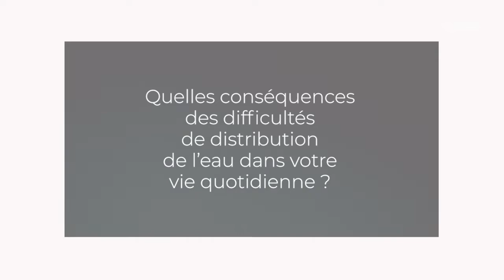Harry OLIVIER (Collectif citoyens Guadeloupe) - gestion de l’eau Outre-mer - CESE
Questions à M. M. Harry OLIVIER, représentant du Collectif citoyens Guadeloupe, entendu par la Délégation aux Outre-mer du CESE dans le cadre de la saisine d'initiative "La gestion de l’eau et de l’assainissement dans les Outre-mer".